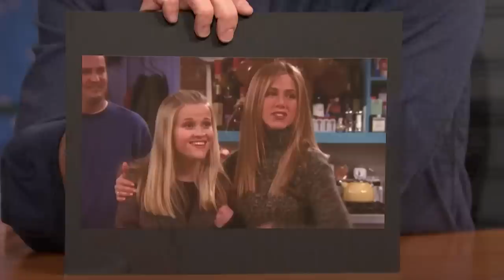Reese Witherspoon Still Remembers Her Lines from Her Cameo on Friends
Reese Witherspoon talks about working with Jon Hamm on The Morning Show, reminisces about playing Jennifer Aniston's sister on Friends and reflects on her career.

Reese Witherspoon Still Remembers Her Lines from Her Cameo on Friends - Late Night with Seth Meyers